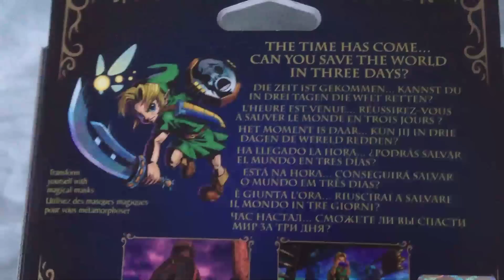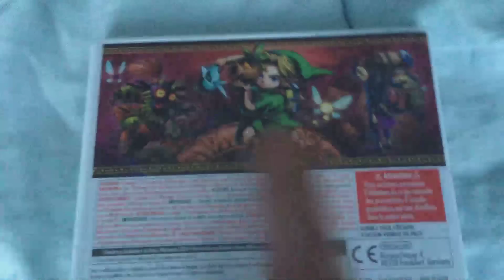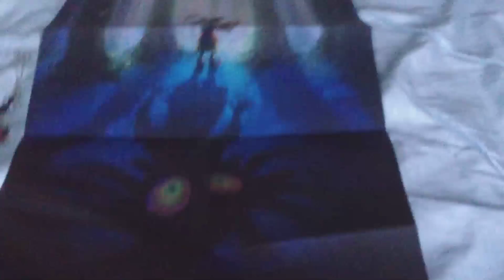The Legend Of Zelda Majora's Mask 3D Special Edition - 3DS - Unboxing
Mirko non poteva di certo farsi sfuggire questo capolavoro, ed ecco quindi che ci ha preparato l'unboxing della Special Edition per Nintendo 3DS.

Buona visione!